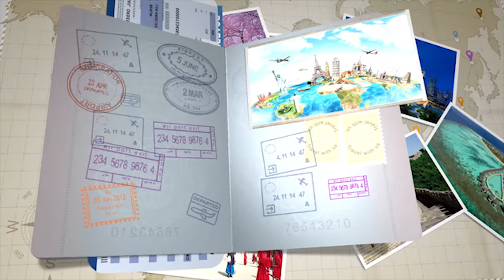Du lịch Caravan - Hành trình tour Caravan bằng xe hơi và moto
Du lịch Caravan đang dần trở thành một xu hướng du lịch của những người mê ô tô, nhiếp ảnh, thuộc nhiều ngành nghề khác nhau. Ưu điểm của caravan là người tham gia được tự do, không bị lệ thuộc quá nhiều vào hành trình. Từng người có thể tự mình trải nghiệm sự thú vị khi cầm lái chinh phục từng ngọn đèo, con dốc, vừa có thể kết hợp nhiều hoạt động vui chơi đội nhóm thắm thêm tình đoàn kết trong tổ chức của mình.
Tham khảo thêm các chương trình tour du lịch Caravan tại